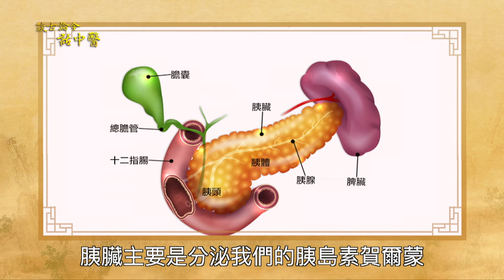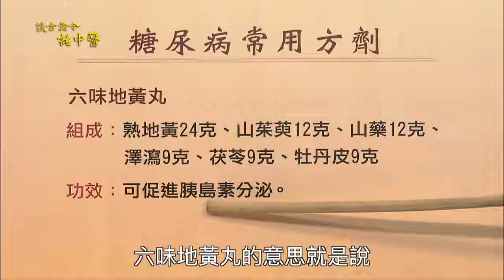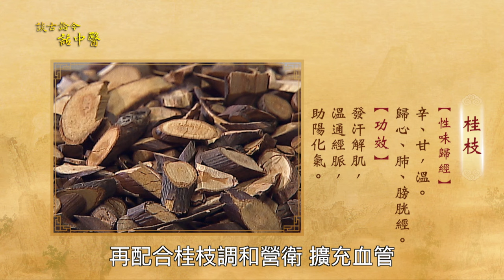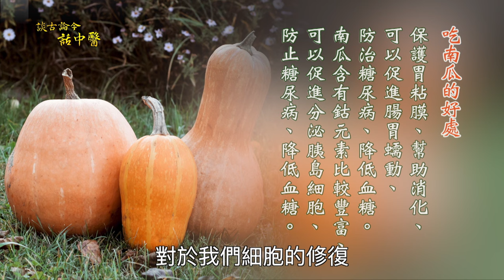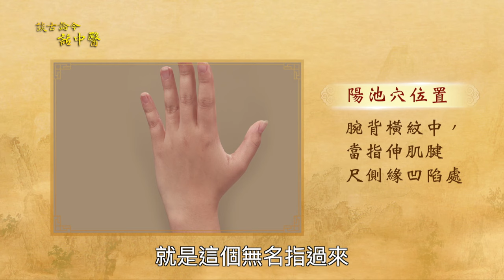10人就有1人糖尿病，糖尿病能預防嗎？糖尿病可以吃白飯嗎？代餐好嗎？可以抽煙嗎？生活習慣2禁忌。3物穩定血糖，6食物、4穴改善症狀。吃西藥降血糖可搭配中醫治療嗎？｜林源泉醫師｜672｜中醫知識CooL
國民健康署統計，臺灣18歲以上國人糖尿病盛行率為11.5%，糖尿病併發症會嚴重危害健康。中醫從體質改善，有效治療糖尿病，中藥材能穩定血糖，預防糖尿病發生。

00:00  何謂糖尿病
00:47  何謂三消？糖尿病症狀
01:40  初期症狀及治療
02:06  糖尿病可以吃代餐不吃飯嗎?
03:00  中期症狀
03:29  晚期症狀
03:49  糖尿可以預防嗎？3物穩定血糖
04:19  常用1方劑保養治療
05:07  後期水腫5味組合特效
06:21. 6食物改善糖尿病症狀
07:37  1粥利水補脾胃腎
08:16  4穴緩解症狀
10:09. 糖尿病適合少量多餐嗎？
10:39. 1茶改善飢餓感
10:52  吃西醫降血糖藥可同時搭配中醫治療嗎？
11:25  生活習慣2禁忌

今日專家:林源泉醫師
林源泉中醫診所院長
中華黃庭醫學會創會理事長
中國醫藥大學博士班研究
台灣中醫男科學會副理事長

《醫師著作》
鼻病望診與治法望診之鑰 十字面形診治法
望診之基 頭面部五官各論
男科常見疾病臨床治療彙編

10人就有1人糖尿病，糖尿病能預防嗎？糖尿病可以吃白飯嗎？代餐好嗎？可以抽煙嗎？生活習慣2禁忌。3物穩定血糖，6食物、4穴改善症狀。吃西藥降血糖可搭配中醫治療嗎？｜林源泉醫師｜672｜中醫知識CooL